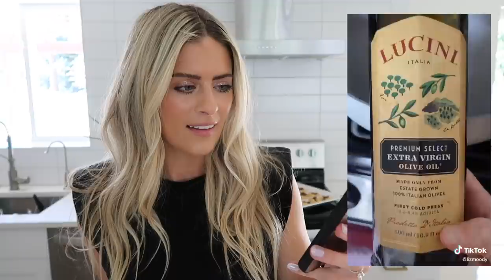TESTING TikTok HEALTHY SNACK HACKS 2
Trying and testing viral TikTok healthy snack HACKS part 2!!

Thank you for shopping through my link and supporting me I LOVE YOU ❤️

AMAZON FITNESS FAVES ♡